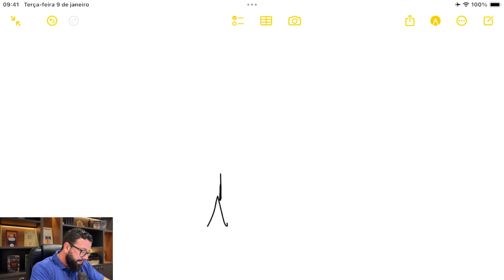O que nós precisamos aprender com os medievais